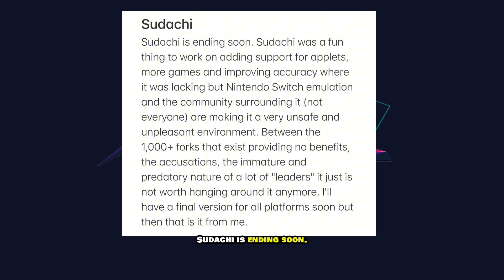THE END OF SUDACHI EMULATOR | FINAL RELEASE.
• SUDACHI Download
( Link is Pinned in Comment )

• Tutorial Videos:

• My Device:

( Evo X Custom ROM )
•  Android 14
•  8GB RAM
•  Snapdragon 778G
•  Adreno 642L GPU